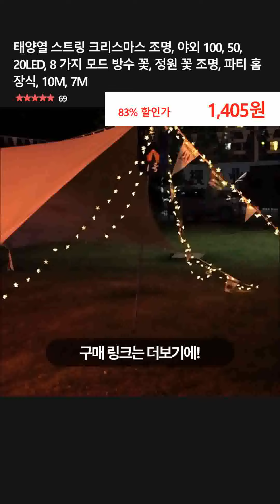태양열 스트링 크리스마스 조명, 야외 100, 50, 20LED, 8 가지 모드 방수 꽃, 정원 꽃 조명, 파티 홈 장식, 10M, 7M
👉 구매링크